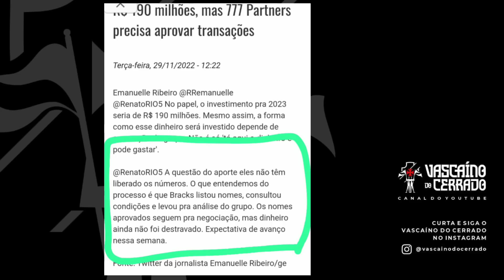🚨JORNALISTA GLOBAL CRAVA 190 MILHÕES PARA 2023/VASCO QUER ATACANTE DO GALO E ZAGUEIRO DESEMPREGADO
LINK PARA ARTE DO CANAL